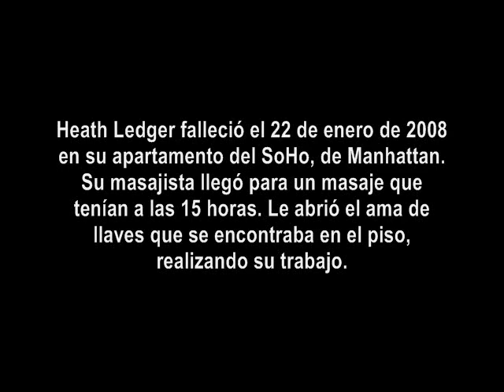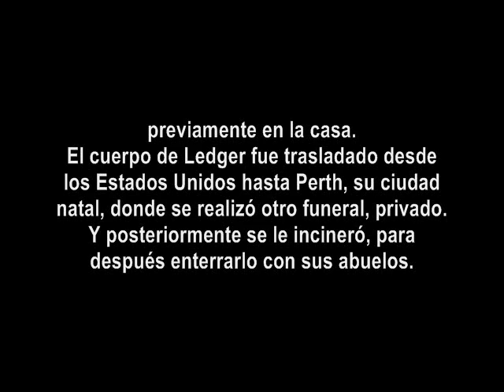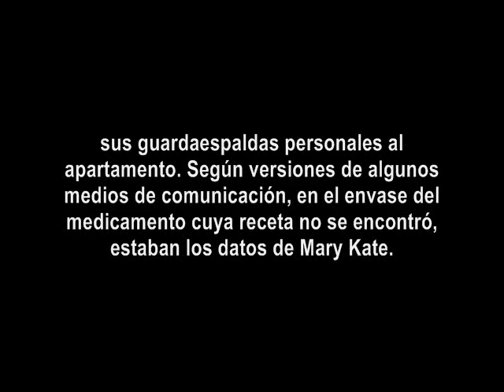La Muerte de Heath Ledger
En busca de Libertad y Prosperidad Financiera? Gane dinero con lo que ya hace